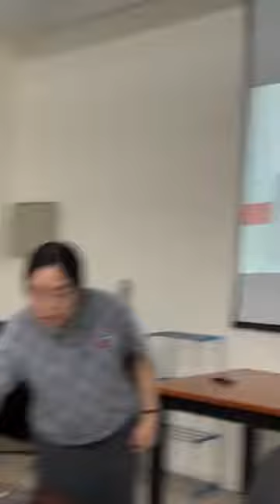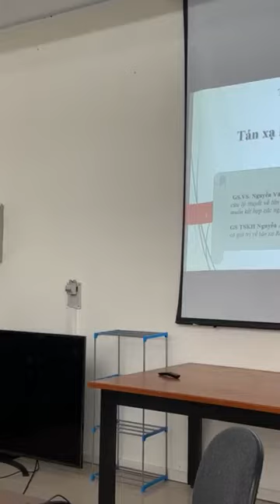Miniworkshop 1.1 Nguyễn Toàn Thắng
MINIWORKSHOP “Các vấn đề về vật lý các chất đông đặc”
Địa điểm: P 62, tòa nhà 2H, Viện Vật lý, số 18 đường Hoàng Quốc Việt, Hà Nội
Thời gian: 9h-11h30, thứ Ba, ngày 8 tháng 11 năm 2022
1. Tán xạ không đàn tính của ánh sáng lên các chuẩn hạt Inelastic light scattering on quasiparticles. (GS.TS. Nguyễn Toàn Thắng)
2. Hệ ít hạt trong chấm lượng tử bán dẫn. (PGS.TS. Nguyễn Hồng Quang)
3. Open Kondo circuit as a detector for electron-electron interactions in a Luttinger Liquid. (TS. Nguyễn Thị Kim Thanh)